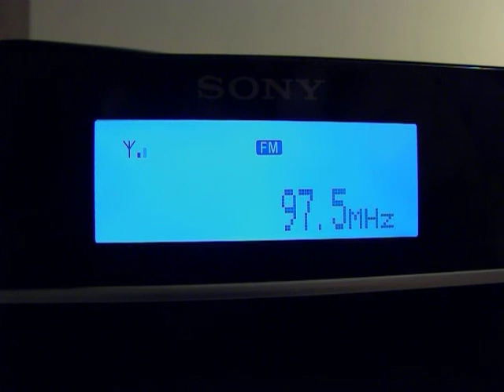WJJZ DX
WJJZ Philadelphia 97.5 DX

236mi